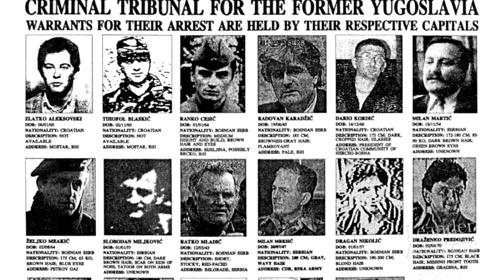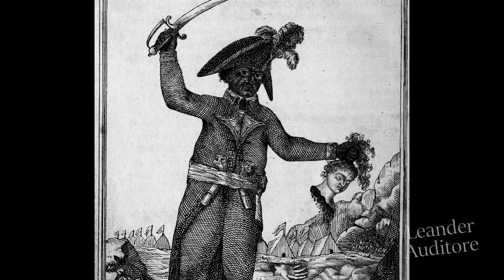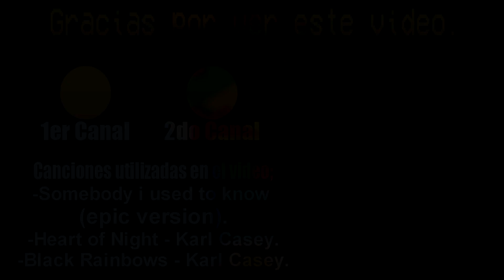5 Crímenes de Guerra cometidos por países Latinoamericanos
La historia militar de Latinoamerica ha tenido episodio muy oscuros y tetricos, donde miles de personas inocentes perdieron la vida de formas muy tristes y grotestas, estos episodio son actualmente conocidos como crimenes de guerra.